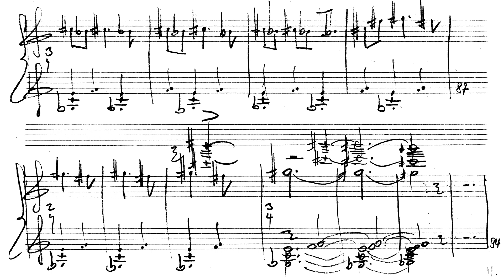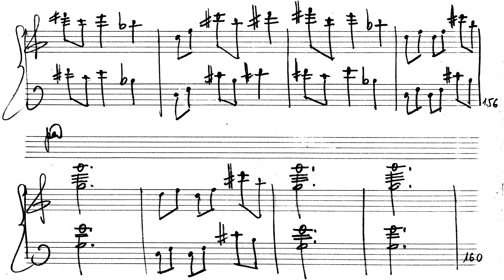Henryk Górecki - Mazureks Op. 41 (Górecka)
Henryk Mikołaj Górecki - Mazurki na fortepian
Or Mazurkas if you prefer

Pianist: Anna Górecka